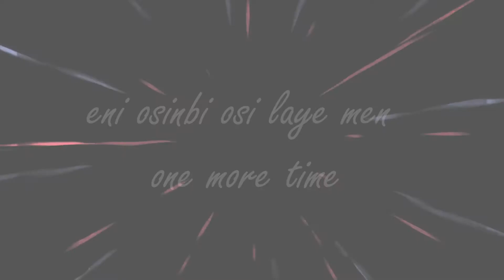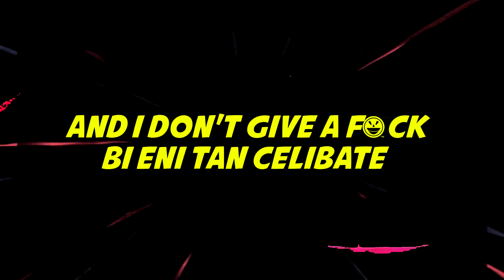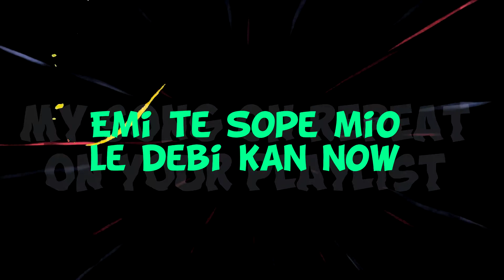Kiddin me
Lyrics video for Kiddin Me - Slimfeez x Baseone